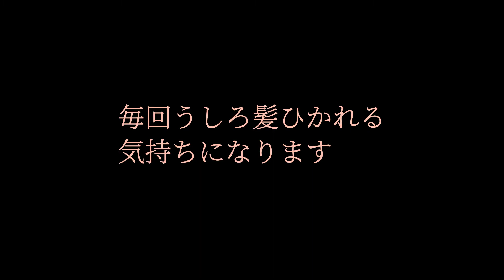小さい怪獣もんちゃんお留守番#ペキニーズ#可愛い犬#dog